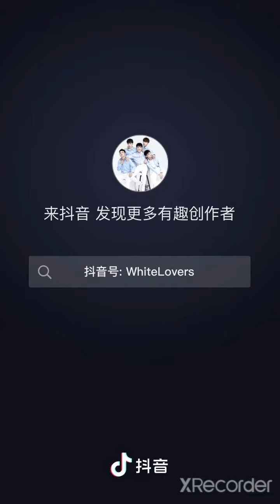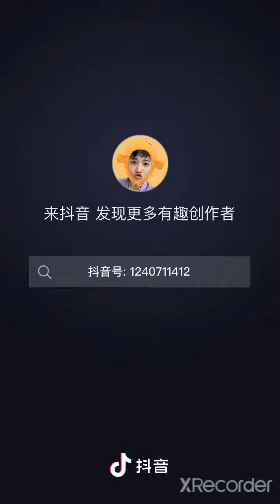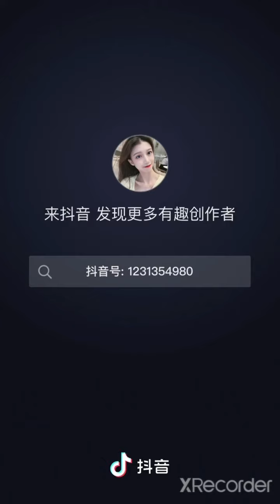Tổng hợp trend Tiểu Trương - Nãi Đông ; Tam Tuế : Thập Tứ ; Lục Bính ; Xuyên Tổng và người yêu ❤